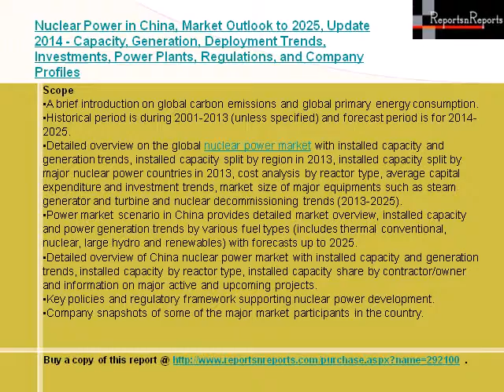Nuclear Power in China, Market Outlook to 2025, Update 2014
The report provides in depth analysis on global nuclear power market with forecasts up to 2025. The report analyzes the power market scenario in China (includes thermal conventional, nuclear, large hydro, pumped storage and renewables) and provides future outlook with forecasts up to 2025. The research details nuclear power market outlook in the country and provides forecasts up to 2025. The report highlights installed capacity and power generation trends from 2001 to 2025 in China's nuclear power market. A detailed coverage of nuclear energy policy framework governing the market with specific policies pertaining to nuclear is provided in the report. The research also provides details of active nuclear reactors in the country and company snapshots of some of the major market participants. The report is built using data and information sourced from proprietary databases, secondary research and in-house analysis by GlobalData's team of industry experts. Complete report available @